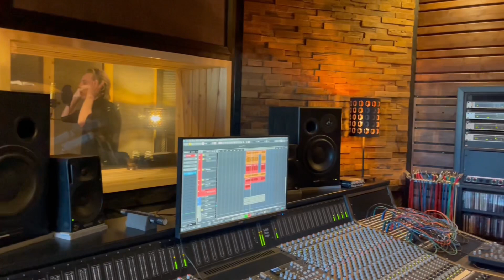Komiat vuosikooste 2023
Komiat yhtyeen soittajien mietteitä vuodesta 2023. Kommentoi onko joku meidän keikoista jäänyt erityisesti sinun mieleesi kuluneelta vuodelta?